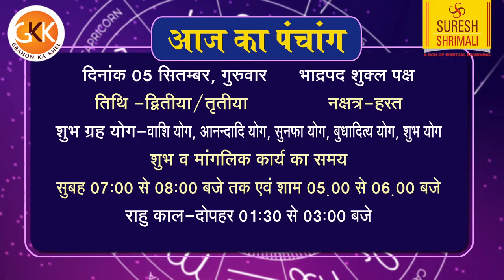5 September AAJ KA RASHIFAL | आज का राशिफल | Daily Horoscope 2024 | मेष से मीन उपाय |Suresh Shrimali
5 September AAJ KA RASHIFAL | आज का राशिफल | Daily Horoscope 2024 | मेष से मीन उपाय |Suresh Shrimali

Channel On YOUTUBE
★Grahonkakhel.co.in -    / grahonkakheindia

Daily Rashifal
September 2024 aaj ka rashifal in hindi